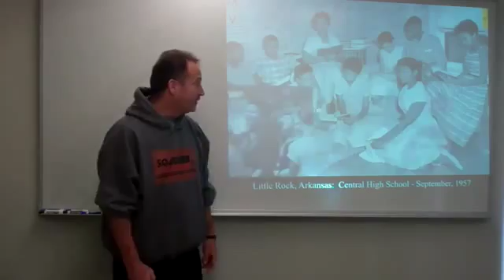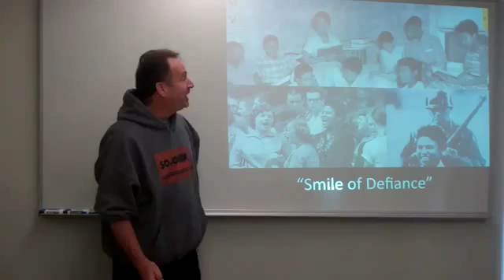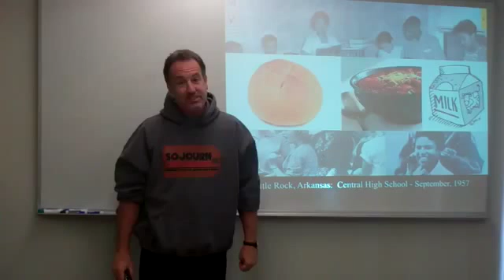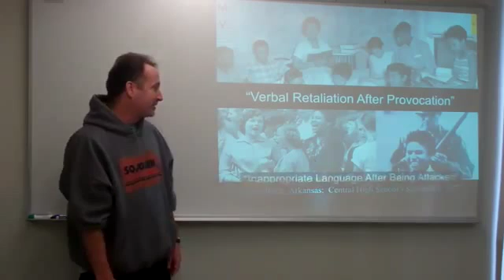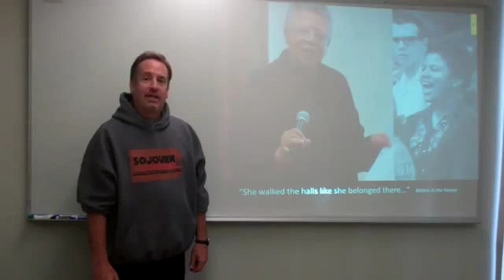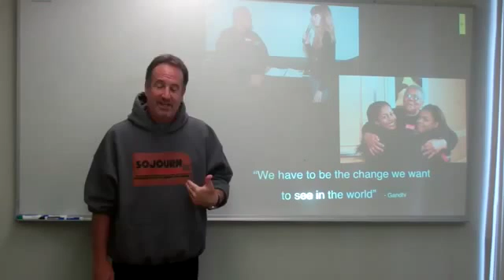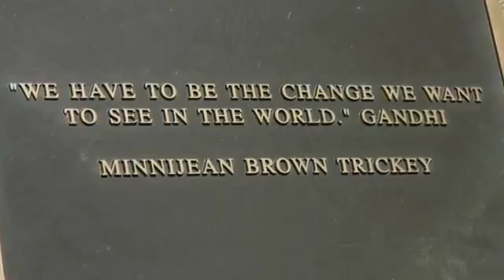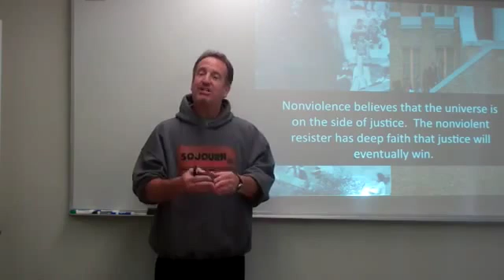Minnijean Brown Trickey